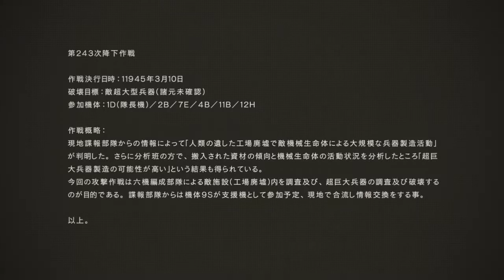NieR:Automata Testando essa DLÇ de DEMO